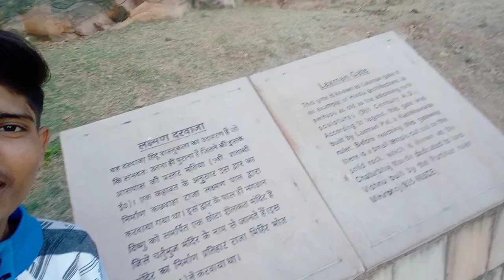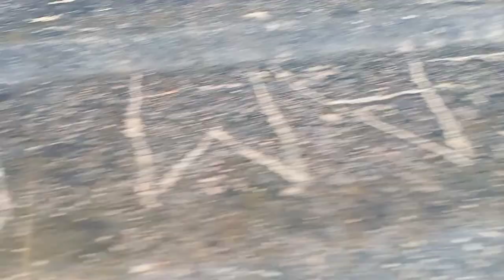GWALIOR FORT VLOG ❤️❤️❤️❤️ ||CRAZY HARSH VLOGS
It's a gwalior fort vlog
you like this vlog

gwalior fort gwalior fort shooting location gwalior fort bhool bhulaiya,
gwalior fort horror story,
gwalior fort history in telugu,
gwalior fort horror,
gwalior fort history tv,
gwalior fort history in tamil,
gwalior fort history in english,
gwalior fort haunted stories in hindi,
gwalior fort in telugu,
gwalior fort inside,
gwalior fort in tamil,
gwalior fort inside view,
gwalior fort in night,
gwalior fort in diwali,
gwalior fort in hindi,
gwalior fort jauhar kund,
gwalior fort jail,
gwalior fort jain statues,
gwalior fort jhansi ki rani,
gwalior fort ka rahasya,
gwalior fort ka itihas,
gwalior fort kahan hai,
gwalior fort kalu,
gwalior fort kila,
gwalior fort khajana,
gwalior fort live,
gwalior fort light and sound show booking,
gwalior fort light show timings,
gwalior fort light and sound show online booking,
gwalior fort mystery,
gwalior fort malayalam,
gwalior fort madhya pradesh,
gwalior fort museum,
gwalior fort mela,
gwalior fort movie shooting 2021,
gwalior fort movie shooting,
gwalior fort madhya pradesh marathi mahiti,
gwalior fort night view,
gwalior fort night status,
gwalior fort night,
gwalior fort news,
gwalior fort night show timings,
gwalior fort view on diwali,
fort of gwalior,
fort of gwalior history in hindi,
gwalior fort pre wedding shoot,
gwalior fort photoshoot,
gwalior fort picture,
gwalior fort plan,
gwalior fort pronunciation,
gwalior fort pronounce,
gwalior fort prison,
gwalior fort par shooting,
gwalior fort road,
gwalior fort rahasya,
gwalior fort raja,
gwalior red fort,
gwalior fort song,
gwalior fort shooting aishwarya rai,
gwalior fort story,
gwalior fort status video,
gwalior fort shooting 2021,
gwalior fort secrets,
gwalior fort short video,
gwalior fort tour guide,
gwalior fort telugu,
gwalior fort treasure,
gwalior fort timings light and sound show,
gwalior fort top view,
gwalior fort urvai gate,
gwalior fort upsc,
gwalior fort video,
gwalior fort view,
gwalior fort view diwali,
gwalior fort visit,
gwnew vlogs malayalam,
new vlogs in telugu,
new vlogs channel,
new vlogs sourav joshi,
new vlogs video,
new vlogs in tamil,
new vlogs in hindi,
nri vlogs telugu,
new vlogs all,
new vlog armaan malik,
new vlog arishfa khan,
new vlog assamese,
new vlog aunty,
new vlog ayush yadav,
new vlog arun rathore,
new vlog abhisha,
a new vlogs videos 2021 the village guy,
new vlogs by narmada,
new vlogs breastfeeding,
new vlog background music,
new vlog bengali,
new vlog behl brother,
new vlog bangla,
new vlog background music no copyright,
new vlog bike,
new b vlogs,
b gang new vlogs,
plan b new vlogs,
new vlogs canada,
new vlog cleaning,
new vlog coming soon,
new vlog channel 2021,
new vlog couple,
new vlog channel names,
new vlog channel in tamil,
new vlogs diwali,
new vlog dipika ki duniya,
new vlog dhillon preet,
new vlog desi,
new vlog deep randhawa,
new vlog dubai,
new vlog doll,
new vlog damnfam,
d vlogs new bike,
d vlogs new video,
d.n vlogs new video,
new vlog editing,
new vlog everyday tiktok,
new vlog eya borja,
new vlog exb,
new vlog edwin hurry jr,
new vlog ethel booba,
new vlog ex battalion,
new vlog erica ahern,
ss new vlogs,
mahalia e new vlogs,
ss vlogs new video,
ss vlogs new song,
ss vlogs new dog,
ss vlogs new car,
ss vlogs dogs new videos,
ss vlogs new song chand,
new vlogs funny,
new vlogs fatejo,
new fresh vlogs,
new food vlogs,
new family vlogs,
new feet vlogs,
new filipino vlogs,
new first vlog,
new vlogs girl,
new vlogs game show,
new goa vlogs,
new ghost vlogs,
new garhwali vlogs,
new vlogs vice ganda,
new vlogs of alex gonzaga,
papua new guinea vlog,
flow g new vlogs,
alex g new vlogs,
g singh vlogs new video,
new vlogs hot,
new vlogs hindi,